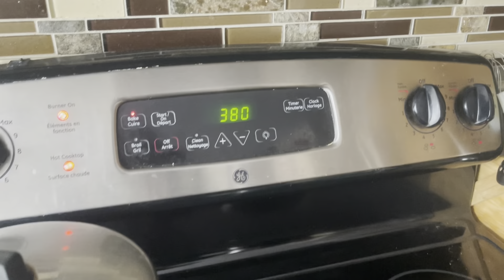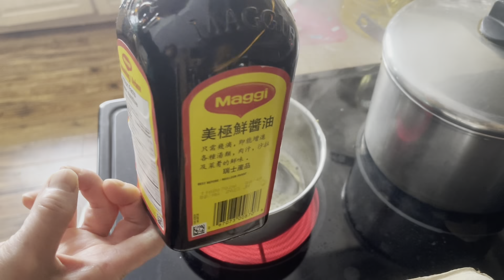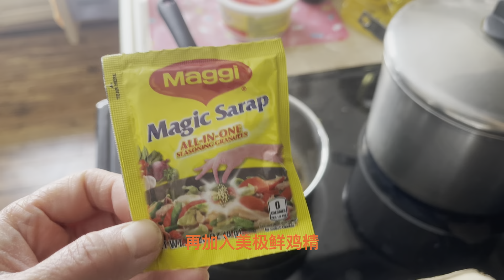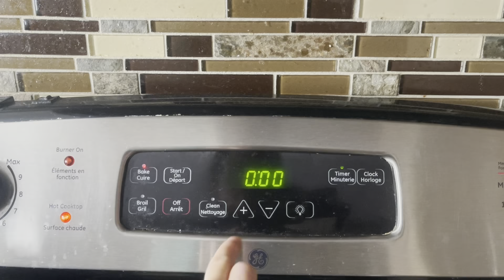烤魚食譜 香焗土豆魚柳，頂級美味，節日大餐陪你過節！烤鱼食谱 Recipe for Oven Baked Fish Fillet with Potatoes节日大餐陪你过节！（2021-2022）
烤魚食譜 香焗土豆魚柳，Recipe for Oven Baked Fish Fillet with Potatoes 頂級美味，節日大餐陪你過節！歡迎來到我的頻道訂閱：
0:00 材料准备：解冻鱼柳，土豆，洋葱，红椒，玉米，豌豆 （主要材料：鱼柳及土豆；根据个人喜好删减或添加配菜）
0:43 烤箱预热380℉华氏度，土豆，玉米粒，豌豆粒，洋葱烤40分钟
1:59 准备调料汁
3:38 腌鱼柳
4:50 取出烤了40分钟的土豆及配菜，放入鱼柳，浇上调料汁，入烤箱380℉华氏度烤15分钟
7:13 取出烤好的土豆鱼柳
烤魚食譜，鯧魚BBQ，超級簡單，鮮嫩味美！Recipe for Oven Baked Pompano Fish, very easy and yummy（2022）
刀郎是虔誠的佛教徒，他創作了歌曲《圓滿》和專輯《如是我聞》以及為《金剛經》譜曲。推薦以下符合刀郎觀念的圖書和養生器皿給喜歡刀郎的歌迷。
★十大经典佛经
心经, 金刚经, 华严经, 妙法莲花经, 楞严经, 阿弥陀经, 无量寿经, 长阿含经, 地藏经, 观无量寿经
★真原醫: 21世紀最完整的預防醫學
真原醫是最古老也最先進的醫學，相信完全的療癒需要身、心、靈的徹底轉變！找到身心靈平衡且健康的祕訣，與大自然和諧共處，從飲食、運動、呼吸、思緒與情緒管理主動追求，並提醒自已，常存感恩、懺悔、希望與回饋的念頭，慈悲是宇宙最大的療癒力量！需要徹底轉變心念，才能恢復健康！
★療癒的飲食與斷食: 新時代的個人營養學
好的飲食，包括斷食、悅性飲食，以及運動、呼吸、睡眠、靜坐，都是在配合你我個人的領悟。也正因為如此，在這本書，楊定一特地整合這些觀念並提醒大家：「You do because you can, not because you need to. 你做，是因為你可以做，不是因為你需要做。輕輕鬆鬆進行就對了。
★玻璃茶壺
製造商：CNGLASS。放爐灶安全，無重金屬，無BPA, 透明茶壺（30.4 盎司），帶可拆卸過濾嘴，軟密封的天然竹蓋：玻璃茶壺具有舒適的人體工學手柄和時尚的竹蓋。送禮和自用均為最佳。
★高露潔光學美白再生牙膏（Colgate Optic White Renewal Toothpaste）
牙醫不願告訴你的秘密：美白牙齒不用求牙醫，用它刷牙去除10 年以上的牙齒黃漬、污漬和黑漬，對琺瑯質安全，無糖，無麩質，純素食。
★中醫超圖解
認識中醫的第一本書，陰陽五行、氣血津液、四診八綱、漢方用藥、經絡養生一次就懂。
★穴道導引
融合莊子、中醫、太極拳、瑜伽的身心放鬆術。
★女中醫給忙碌上班族的第一本養生書：
適用於上班族，工作過度忙碌，吃不好睡不好，年紀輕輕一堆毛病，卻還不懂得照顧自己的身體。防重於治。想要了解中醫、想要好好養生的你，女中醫羅珮琳告訴你，中醫的理論並不會艱澀難懂，只要生活中小小的改變，就能讓你擁用正確的養生觀念，活得更健康！